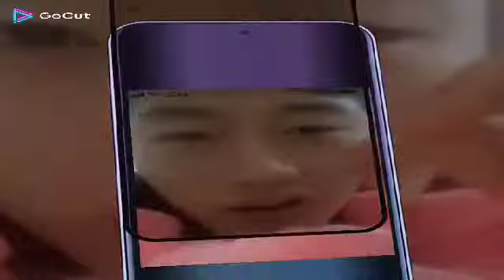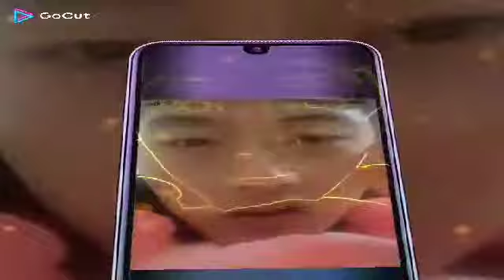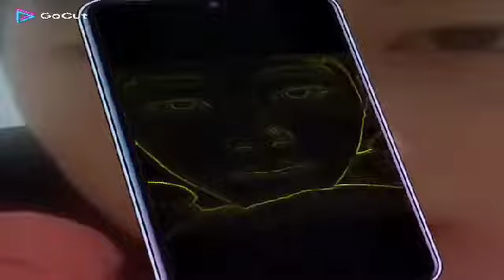준하 - 별빛같은 나의 사랑아